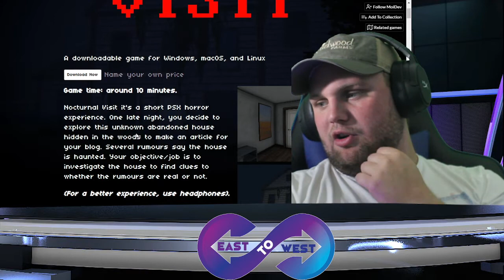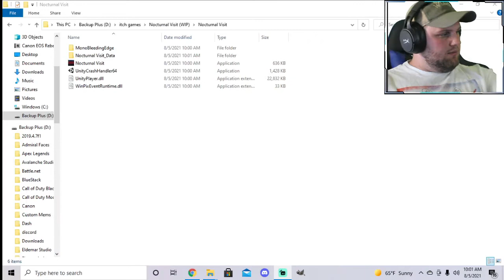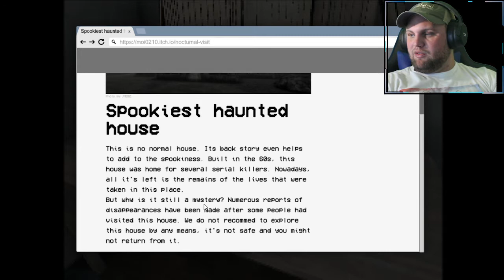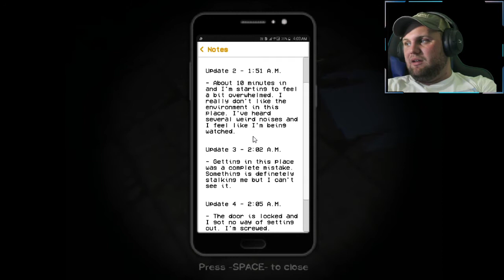Nocturnal Visit| Disturbing Game!